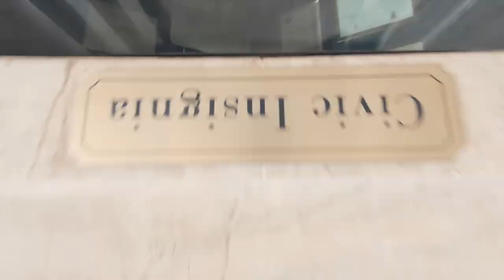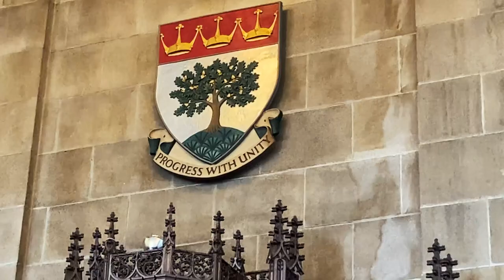LONDON YATRA Episode DAY 6 Part 1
Part 1 of 3 of day 6
This is 6th day of travel and first day in London, traveling with Nepal's renowned journalists in London UK. We went to Ealing Council to meet Mayor of Ealing Broadway We would like to thank all who helped us to make this tour success. There are 3 parts of the videos of this day.